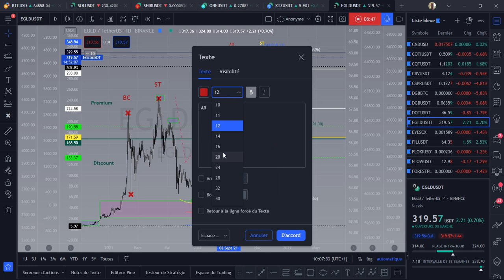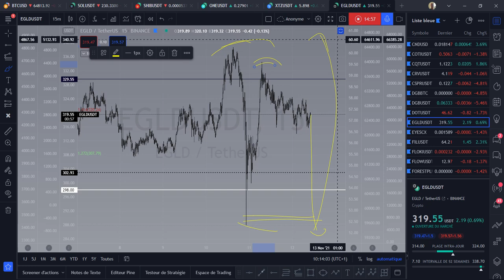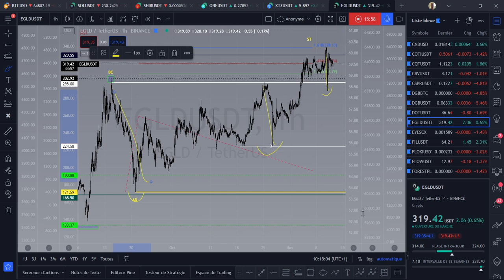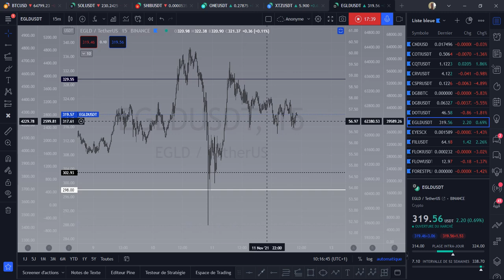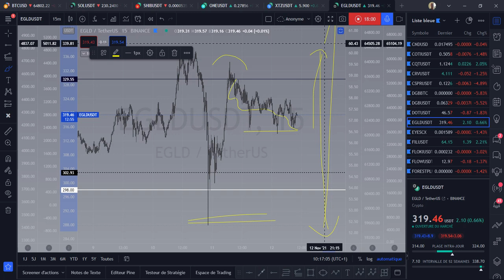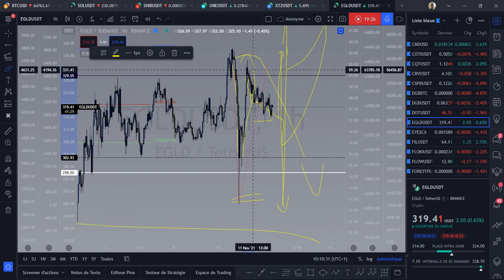🔥🔥 ELROND EGLD GROSSE ANALYSE 🔥🔥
0x2fC54a5a4E2b5be3CD1921cA7e2F24e624ADa39f

TMhBoAaCkxvaB41o633VGiMQCTiGoMTkh8